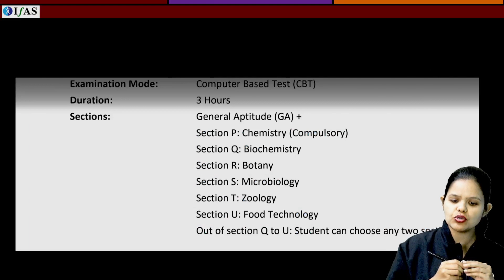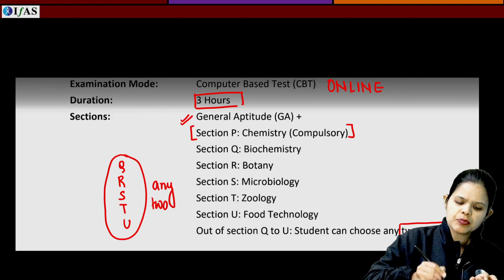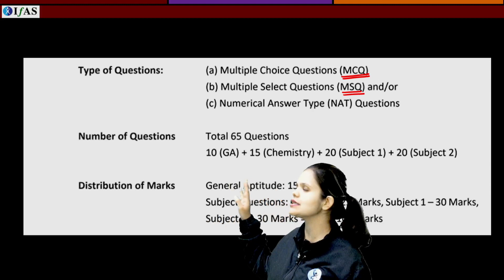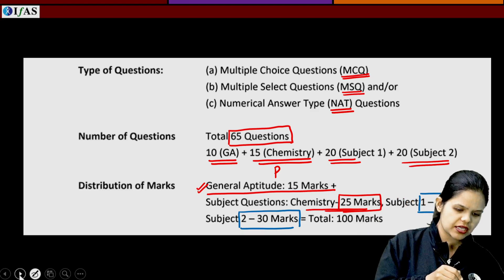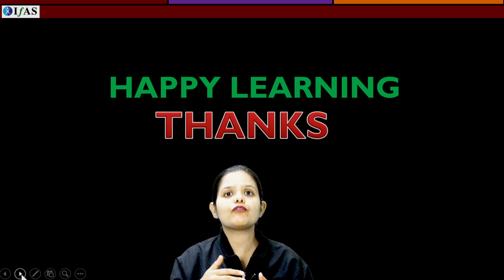EXAM PATTERN OF GATE XL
IFAS: India's Best Institute for GATE, SET, CSIR NET & other entrance exams preparation get online coaching at IFAS from India's top Educators.

gate physics preparation strategy,
gate preparation for biotechnology,
gate mathematics preparation strategy,